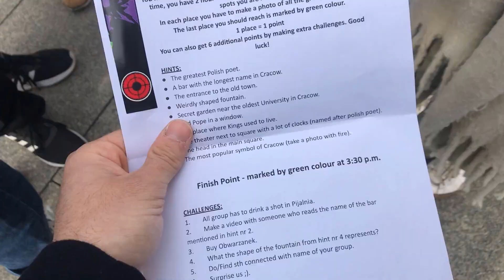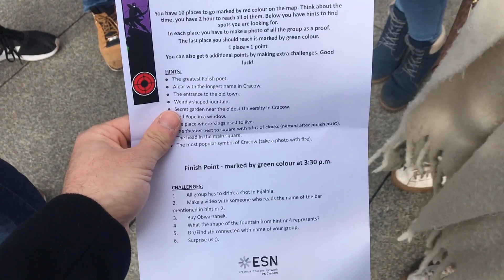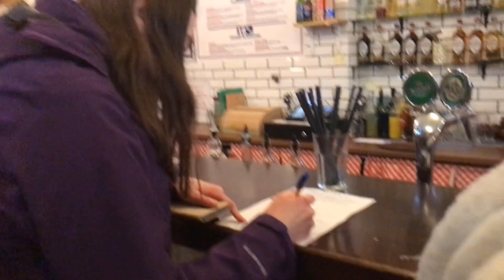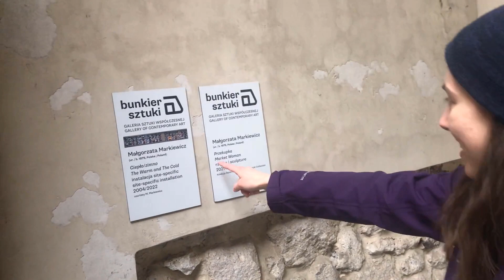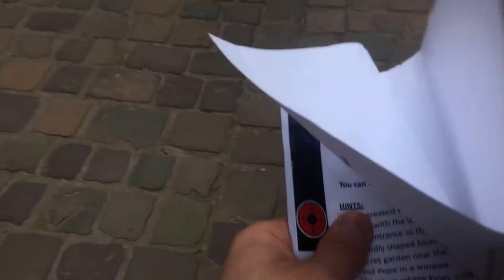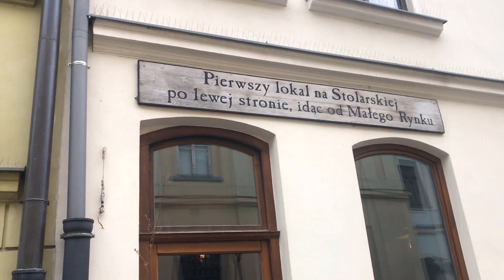THOMAS SHELBY USULÜ ESN CITY GAME | VLOG#3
Bu bölümde ESN'nin düzenlemiş olduğu City Game oyununu oynuyoruz.